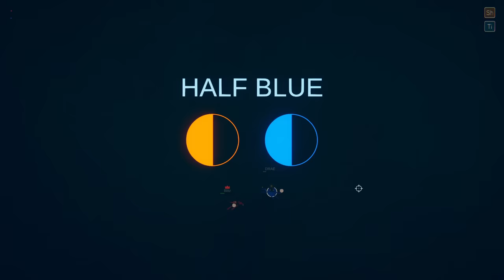I Evolved The PERFECT DEFENSIVE Creature in Rounds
Welcome to Rounds! Rounds is a game where you combine cards to make the most powerful creature ever!

Rounds Game Overview:

Wave your noodle arms around to assert dominance!

Rounds Gameplay Features
65+ Unique powerups
70+ Maps
AAA Face Customizer
Online Multiplayer
Local Multiplayer
Twitch based matchmaking
100% organic Noodle Arms